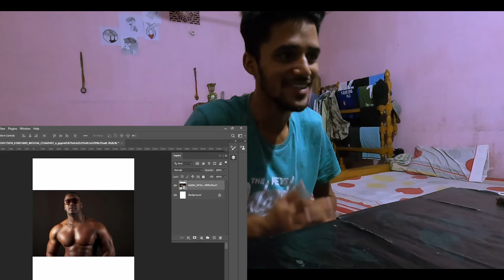আমার মাথায় যখন সয়তানি বুদ্ধি কাজ করে 🤣 || FUNNY PHOTO MEMS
Thank you so muc for watching
God bless you all 🤲
LOTS OF 🖤